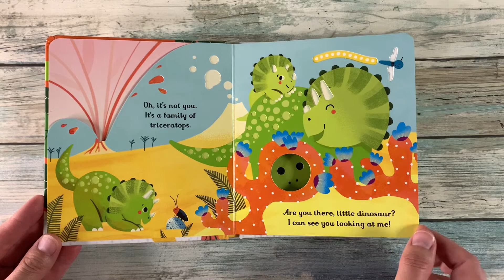Are you there little Dinosaur? - Usborne Books Canada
Little dinosaur is hiding! Little children will love peeping through the holes in the pages of this beautifully illustrated book to try and find the elusive dinosaur. There are finger-trails to touch and lots of details to spot and talk about together.